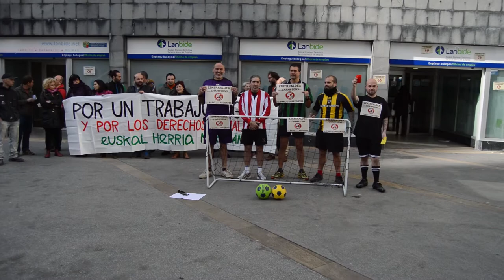Ezkerraldea en la Champions Leage del paro y los recortes sociales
Movimientos sociales y sindicales de Ezkerraldea han realizado un accion, en la que han lanzado penaltis con las camisetas de los equipos de la comarca. Mediante esta accion han querido escenificar que ezkerraldea esta en la champion league del paro y los recortes sociales